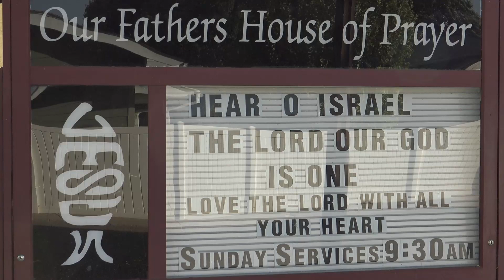The Promises of God are found in our Spiritual Faithfulness